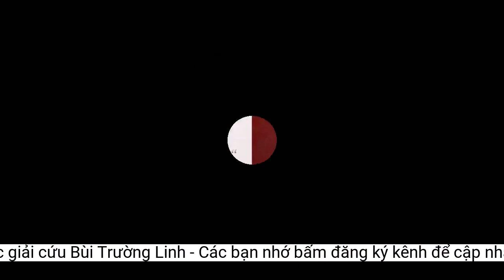'O Sen' Ngọc Mai và ca sĩ Phương Mỹ Chi ra sức 'giải cứu' Bùi Trường Linh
Sáng tác của Bùi Trường Linh đã đưa sân khấu Bài hát hay nhất đấm chìm trong không gia lịch sử hào hùng của dân tộc.Không chờ đợi, nhà đầu tư ca sĩ Ngọc Mai đã "giải cứu" Bùi Trường Linh. Cô cho biết: "Dân ca hay không dân ca thì nó không quá ảnh hưởng đến tính thương mại đâu, mình đi máy bay cũng toàn dân ca thôi đấy chứ. Đó là sự phù hợp hay chưa phù hợp đâu, nhưng tóm lại bài hát của Bùi Trường Linh hay lắm".
Nhà đầu tư Dược Sĩ Tiến nhận xét: "Em thì em đấm chìm trong giai điệu của bài hát, anh thấy rất là dễ thương. Tiến nghĩ Phương Mỹ Chi nên đầu tư cho bài hát này, và nếu có thêm sự hỗ trợ của nhà tầu tư tài chính ngân hàng thì Tiến thấy rất hợp lý vì trong bài hát có rất nhiều những tuyên ngôn mạnh mẽ".
Một trong số những tiết mục mang đến sự vỡ òa, tiếc nuối cho khán giả đến từ thí sinh Bùi Trường Linh. Ở tập 17, Bùi Trường Linh mang đến sáng tác dân ca mang tên Thịnh Vượng Việt Nam Sáng Ngời với phần hỗ trợ của thí sinh Mai Chí Công.
Bùi Trường Linh mang đến sáng tác đậm tính dân ca.
Đáp lời nhà đầu tư Dược Sĩ Tiến, nhà đầu tư tài chính ngân hàng cho biết với ngân hàng thì sẽ đặt ra nhiều yếu tố, trong đó có yếu tố thương mại.
"Rất là tự hào khi Phương Mỹ Chi được thưởng thức ca khúc này, chỉ ngồi nghe không mà mình đã thuộc lời ca khúc rồi đấy. Rất là tự hào khi ca khúc được sáng tác bởi một người trẻ như anh Linh, và cũng rất tự hào nếu nó được thể hiện bởi một người trẻ như em, Phương Mỹ Chi", nhà đầu tư Phương Mỹ Chi nhận xét.
Điểm đặc biệt thú vị của chương trình “Bài hát hay nhất phiên bản Big Song Big Deal” năm nay là sự đồng hành của VPBank Prime - thương hiệu tài chính đầu tiên tại Việt Nam dành cho thế hệ sống bứt phá” với những giải pháp tài chính toàn diện được số hóa và cá nhân hóa, giúp người trẻ chinh phục khát vọng thịnh vượng nhanh hơn bao giờ hết.
Trong ca khúc của mình, Bùi Trường Linh với giai điệu dân ca đã điểm qua một loạt sự kiện lịch sự kéo dài hàng nghìn năm dựng nước và giữ nước của ông cha ta.
Thông qua “Big Song Big Deal” năm nay, VPBank Prime mong muốn truyền đi thông điệp ủng hộ những người trẻ dám sống hết mình cho đam mê, vượt qua mọi rào cản để bứt phá và chạm tới thành công.
Bên cạnh đó nhà đầu tư ca sĩ Phương Mỹ Chi đã dành những lời khen cho sáng tác của Bùi Trường Linh, đồng thời ngỏ ý đầu tư để thể hiện ca khúc đúng với dòng nhạc sở trường mà nữ ca sĩ đang theo đuổi.
"Với giai điệu dân ca thì xem ra nó khó để có thể thỏa được tính thương mại của ngân hàng", nhà đầu tư tài chính ngân hàng cho biết.
Ca sĩ Ngọc Mai.
Tối 5/2, tập 17 Bài hát hay nhất phiên bản Big Song Big Deal đã lên sóng khán giả truyền hình và để lại nhiều ấn tượng.